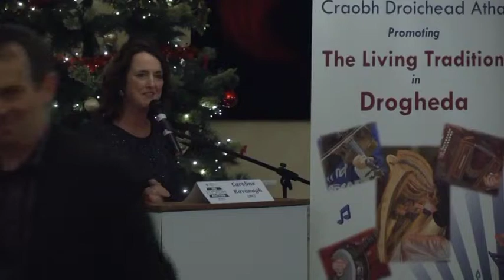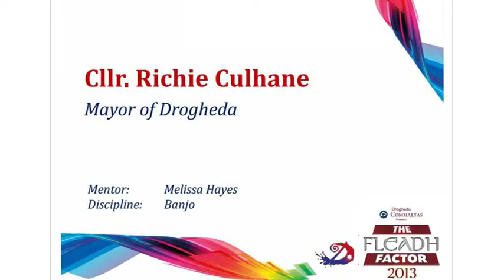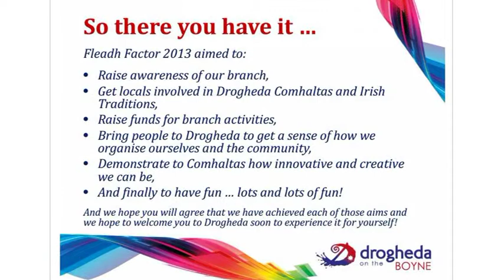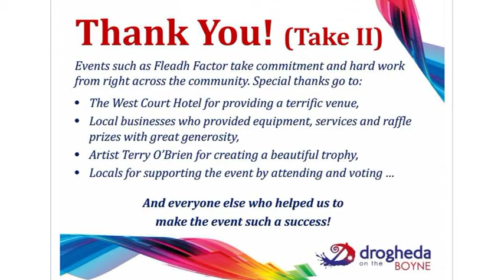Fleadh Factor 2013 Final - Drogheda on the Boyne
In 2013 Drogheda Comhaltas staged 'Fleadh Factor' to raise awareness of Drogheda Comhaltas, demonstrate that it's never too late to learn how to play or sing, to raise funds for the Drogheda branch and to have lots of fun!